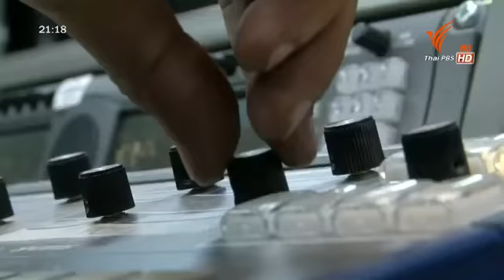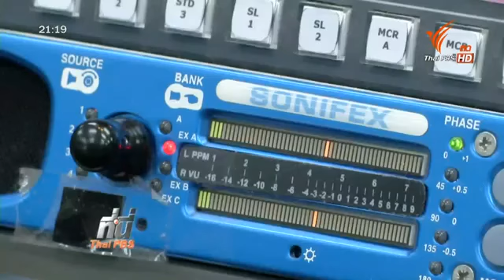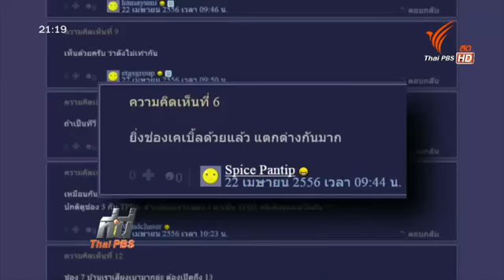ที่นี่ Thai PBS กสทช ออกกฏคุมระดับเสียงทีวี 28 ต ค 57